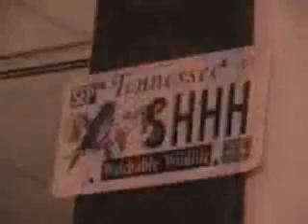April Rainbow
Live at the Bluebird Cafe